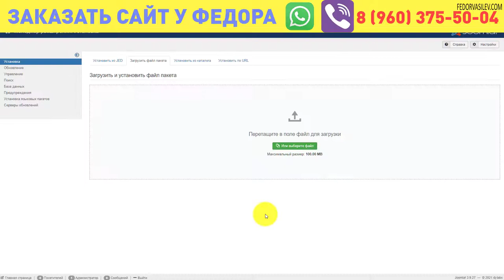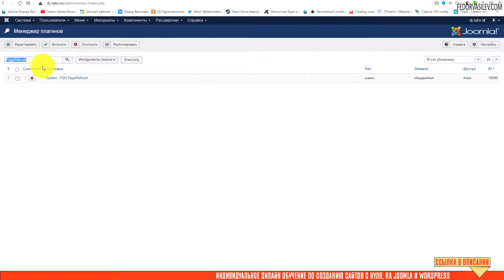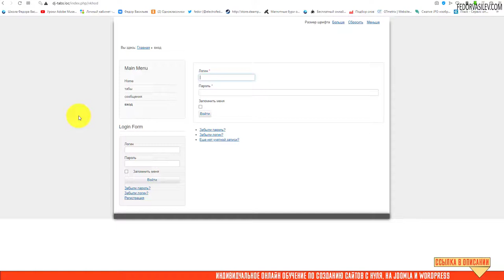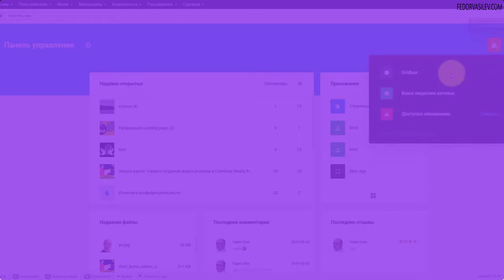Автоматическое обновление страницы Joomla через заданное время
С помощью этого плагина вы сможете установить таймер в секундах, через заданное время страница будет автоматически обновляться.
Так же в плагине вы сможете указать какие страницы будут обновляться.